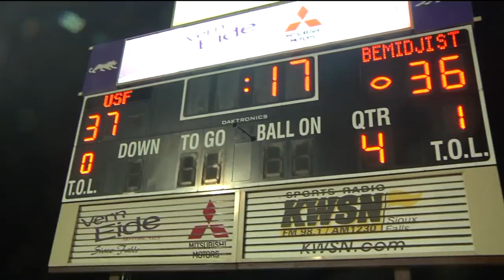BSU Football Plays Against Sioux Falls